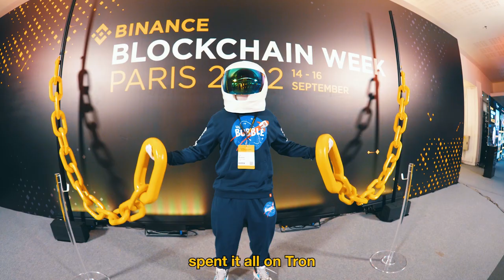When Moon Remix (Lil Bubble in Paris) @ Binance Blockchain Week 2022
Binance invited me to play two shows in Paris for Blockchain Week! I made this special remix of When Moon for the occasion. The whole week was super fun, hope you enjoy the footage :)

I make cringey crypto & NFT music.. Mostly songs about losing money.

Handle across all socials: @thecryptobubble

All music recreated by Lil Bubble. No pieces of the original master recordings used.

Lyrics:

All around me are my heavy shitcoins
No more Bitcoin, no more Bitcoin
Spent it all on Tron, I have weak hands though
Where's my Lambo? Where's my Lambo?
And I find it kinda funny, I find it kinda sad
The ponzis I've been buying
are the worst that ever crashed
I find it hard to sell them,
I find them hard to hold
I joined the telegram to ask the question
tell me.. When moon?
When moon?

My name is Lil Bubble - enchanté
I just hopped in my rocket and flew a long long way
Your boy is just a meme
A lil spaceman
But this stage is so far away from my base camp
That's ok, cos today we'll blast away, s'il vous plaît
Excuse my French but I'm in France..
Yeah I'm just saying
Look up, see all these planets flying past me
And everywhere I go the people wanna ask me
When moon?.. When moon?

NFT song, NFT music, Crypto song.